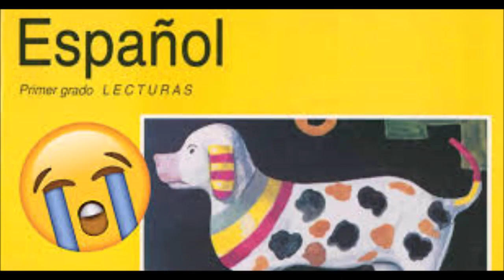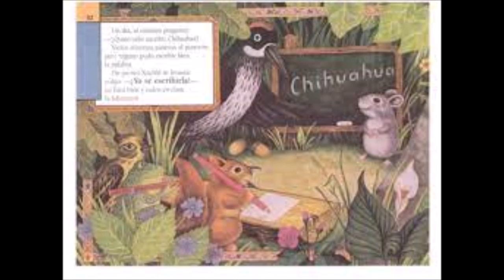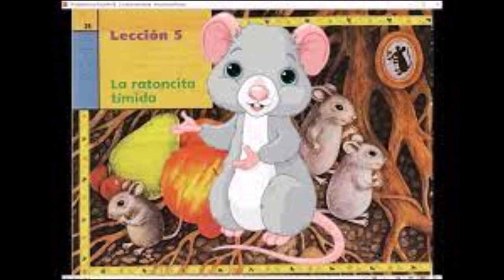La ratita Xóchitl, cuento. Libro del perrito